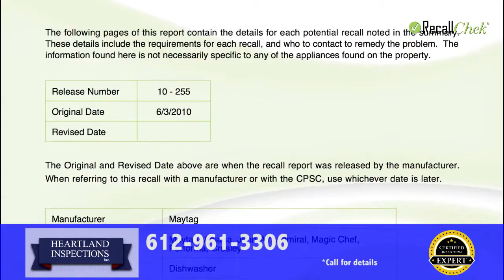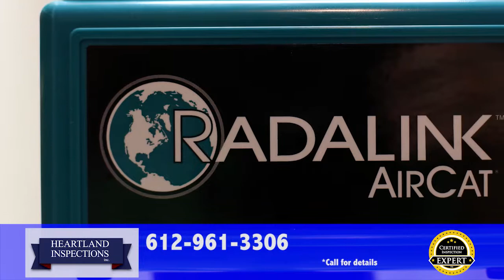Heartland Inspections - Certified Inspection Expert